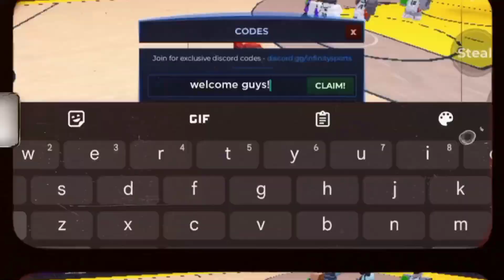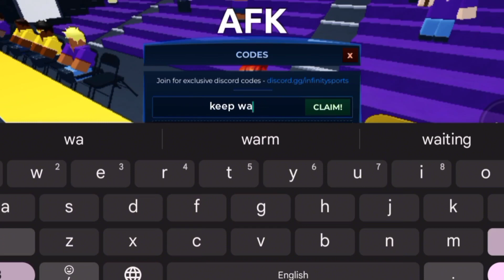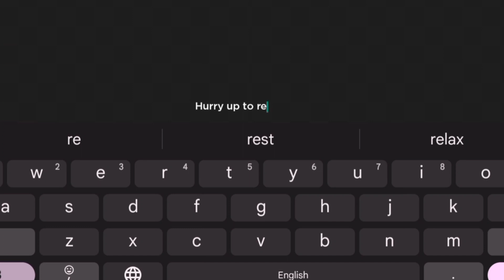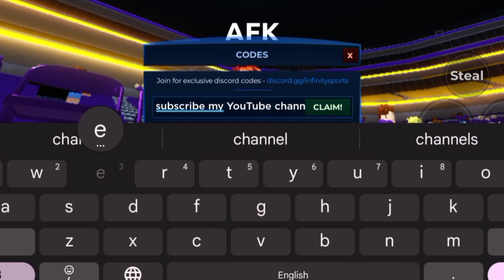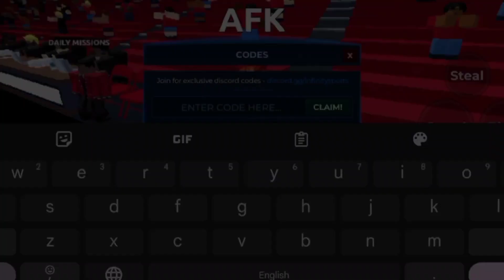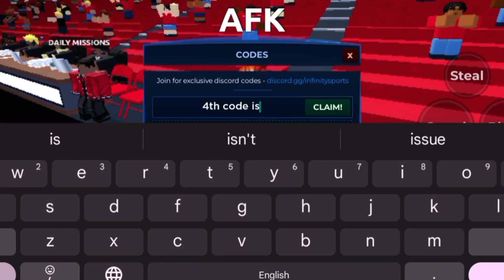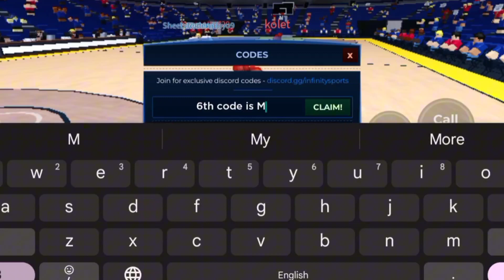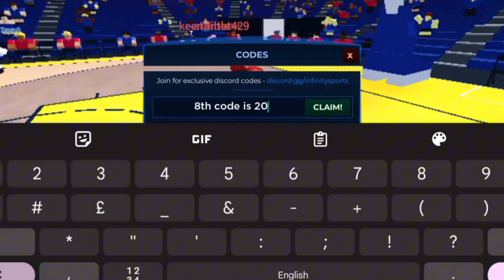💥TODAY!!CODES 💥BASKETBALL LEGENDS ROBLOX CODES JUNE 2024 -BASKETBALL LEGENDS CODES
Today in this interesting video we are going to tell you about New Redeem codes for basketball legends ROBLOX.. I hope you like this video.

Cover Topic :-

1) basketball legends codes
2) basketball legends codes 2024
3) basketball legends codes june 2024
4) codes for basketball legends 2024
5) codes for basketball legends May 2024
6) codes for basketball legends
7) roblox basketball legends codes
8) roblox basketball legends codes 2024
9) roblox basketball legends codes May 2024
10) basketball legends roblox codes

How to redeem codes in Basketball Legends...??

Follow the steps below to redeem codes in Roblox

1) Click on the CODES icon on the left side of the screen.

2) Type the code exactly as-is in the ENTER CODE HERE... textbox.

3) Click CLAIM! to obtain rewards.